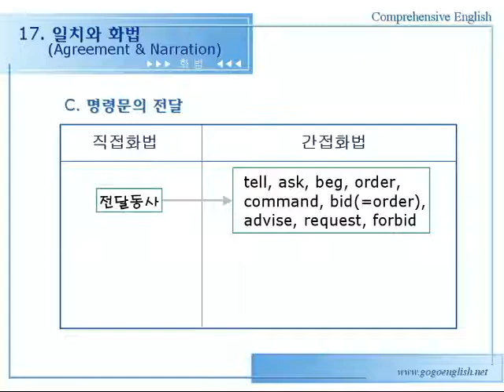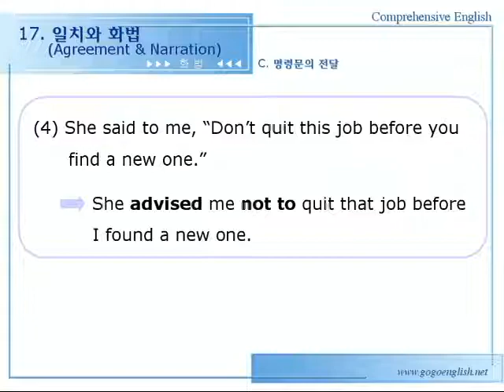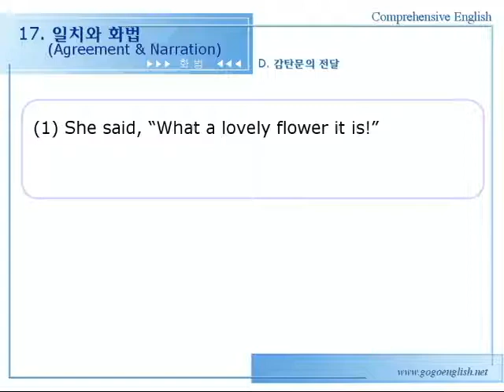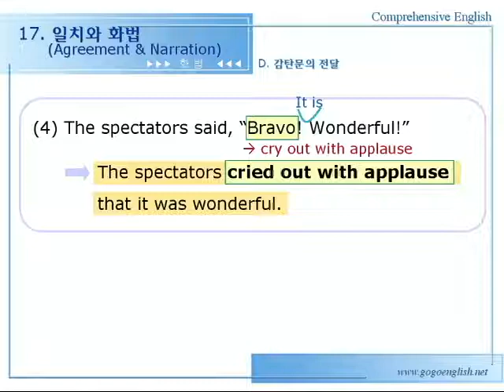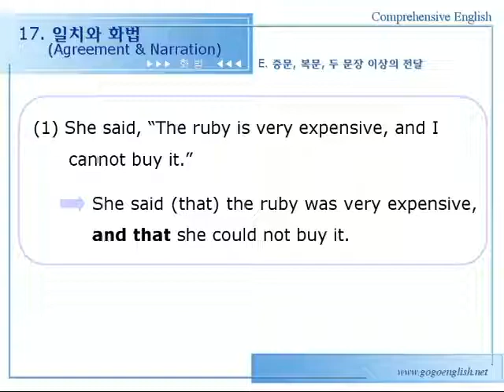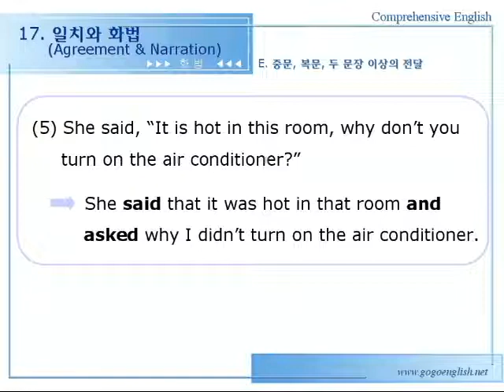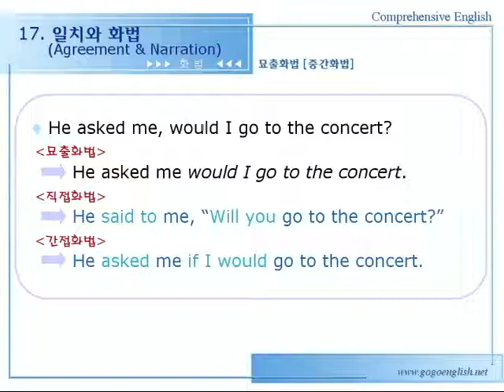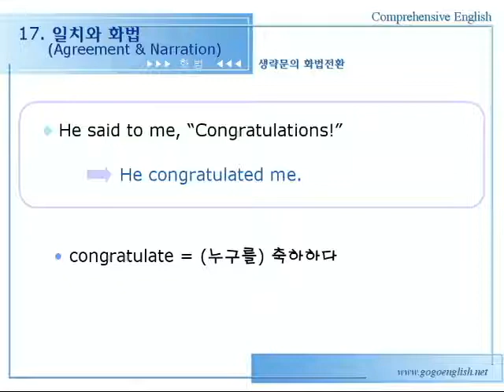종합영어 17장 1문법설명2강